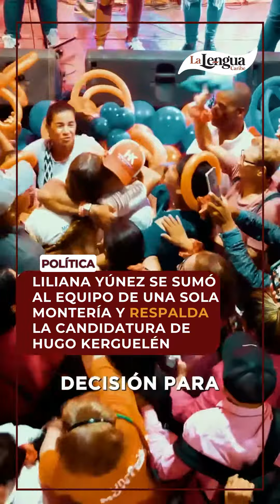Liliana Yúnez se sumó al equipo de Una Sola Montería y respalda la candidatura de Hugo Kerguelén